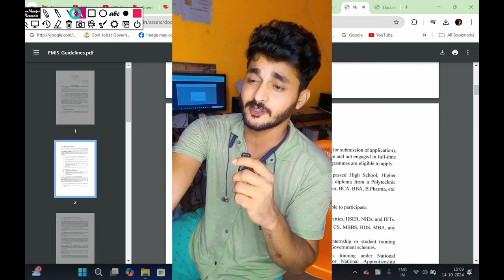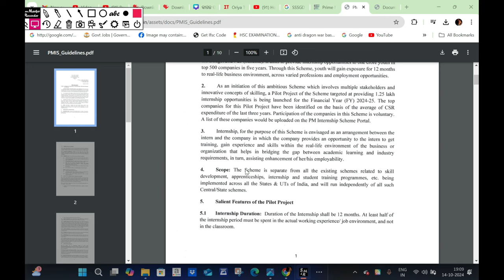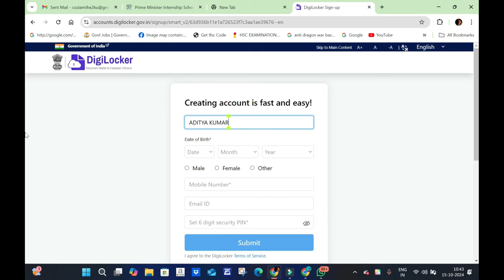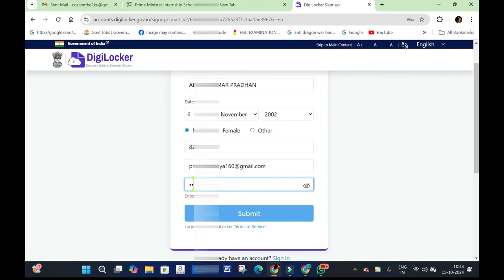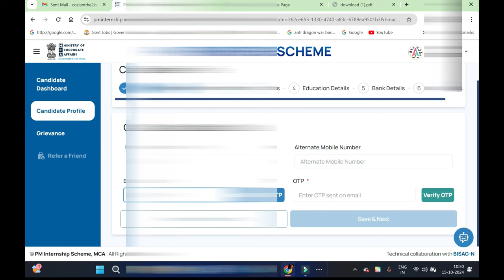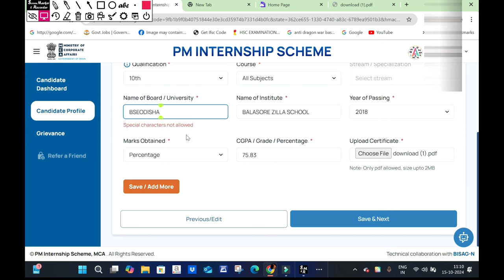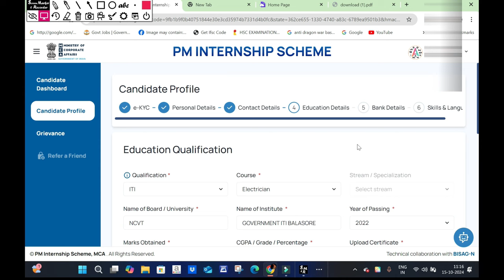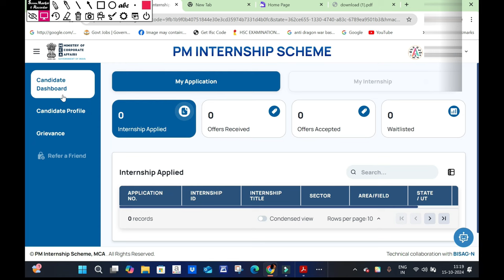PM Internship Scheme 2024 Apply Online for 80000+ Opportunities in the Top 500 Companies of India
PM Internship Scheme 2024: The Prime Minister (PM) Internship Scheme has been launched by the Ministry of Corporate Affairs (MCA), Government of India. The PM Internship Scheme (PMIS) Registrations have been started on 12 October 2024. Internships under the PM Internship Scheme will be for one year (12 months). The eligible candidates can apply online for the PM Internship Scheme 2024 from the official website of PM Internship (PM Internship Portal) pminternship.mca.gov.in

Who is not eligible for the PM Internship scheme?
You are not eligible to apply for the PM Internship Scheme if:

You are below 21 years or above 24 years of age (as on the last date for application submission).
You are currently engaged in full-time employment or full-time education.
You have graduated from specific institutions like IITs, IIMs, National Law Universities, IISER, NIDs, or IIITs.
You hold qualifications such as CA, CMA, CS, MBBS, BDS, MBA, PhD, or any master’s or higher degree (recognized by the UGC).
You are undergoing any skill, apprenticeship, internship, or training program under a Central or State Government scheme.
You have already completed an apprenticeship under the National Apprenticeship Training Scheme (NATS) or National Apprenticeship Promotion Scheme (NAPS).
The income of any of your family members (self, parents, or spouse) exceeds ₹8 lakh for FY 2023-24.
Any member of your family (self, parents, or spouse) is a permanent/regular government employee (excluding contractual employees). “Government” includes Central and State Governments, Union Territory administrations, Central and State Public Sector Undertakings (PSUs), statutory organizations, and local bodies.

PM Internship Scheme 2024 Benefits
Along with the industry experience benefits, the candidates will also get the monetary benefits as given below.

Monthly Allowance/ Stipend of Rs. 5000/-
One time grant of Rs. 6000/-